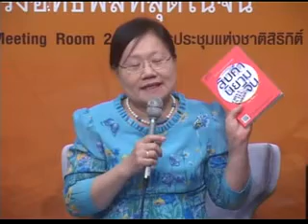สิบคำนิยามจีน โดย หยูหัว 3/5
คุยกับหยูหัว เกี่ยวกับนวนิยายเรื่อง "พี่กับน้อง" "คนตายยาก" และ "คนขายเลือด" และฟังเสวนาเรื่อง "นวนิยายของหยูหัวที่ทรงอิทธิพลที่สุดในจีน" โดย คุณชาติ กอบจิตติ  คุณชมัยภร แสงกระจ่าง และ ผศ. ดร.ตรีศิลป์ บุญขจร ดำเนินรายการโดย ศ. ดร.รื่นฤทัย สัจจพันธุ์ งานจัดขึ้นวันที่ 5 ตุลาคม 2554 ศูนย์การประชุมแห่งชาติสิริกิติ์ งานมหกรรมหนังสือระดับชาติ ครั้งที่ 16